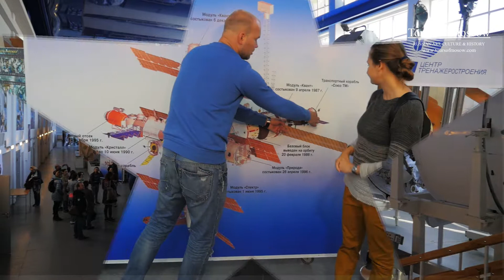Star City Tour video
The tour of the Star City Cosmonaut Training Center gives as near as perfect feel of space-life as can be recreated on Earth. You will see a full size replica of the Mir orbital space station , all its modules and a Soyuz spacecraft. Here astronauts train for spacewalks and engineering in orbit and learn to live and work in weightless conditions.